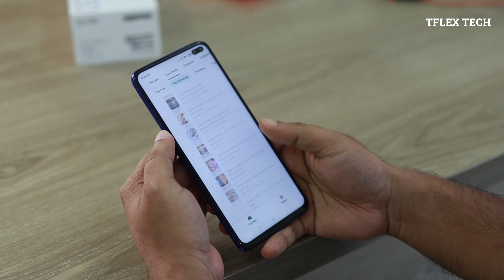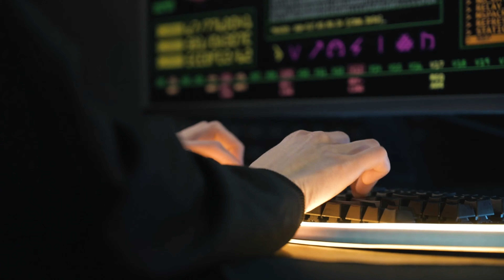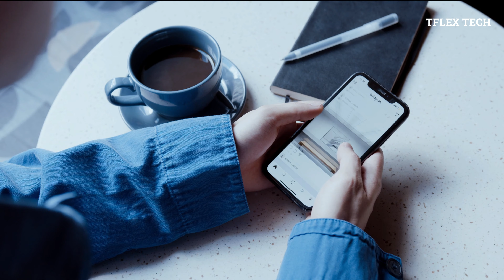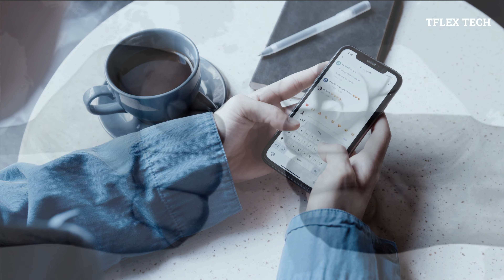Cyber Attack & Russia's Internet Access Cut Down By Companies